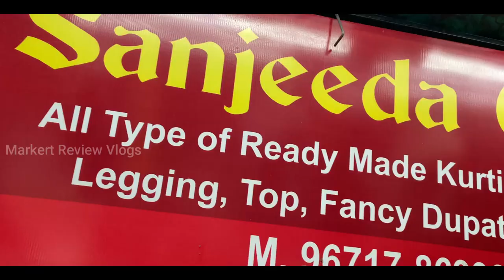रेट इतने कम | Exploring the Ambala Kurtis Wholesale Market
Welcome to our latest video that takes you on a fascinating journey of exploring the Ambala Kurtis wholesale market. This is the ultimate destination for retailers who are looking for exclusive and fashionable kurtis at wholesale prices. Our expert team takes you through the colorful and vibrant market where you can find a wide range of kurtis in different designs, patterns, and materials. We also share valuable tips and insights on how to choose the best kurtis that will elevate your retail offer and attract more customers. If you are a retailer or just a kurti lover, this video is a must-watch. Don't miss this opportunity to explore the Ambala Kurtis wholesale market and discover the best kurtis designs available at the best prices. So, what are you waiting for? Hit the play button and join us on this exciting journey.